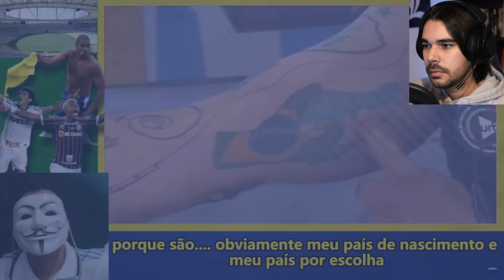Jornalistas da ARGENTINA que são APAIXONADOS pelo BRASIL! | Português reage